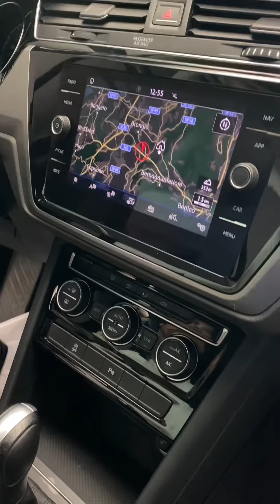VOLKSWAGEN TOURAN 2.0 115 CV USATA